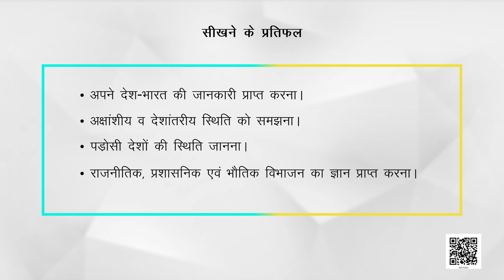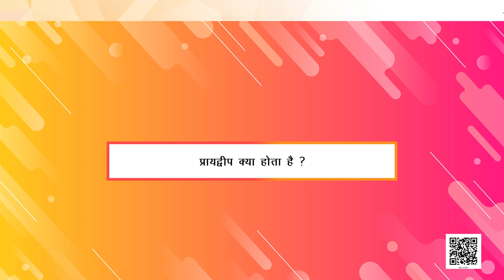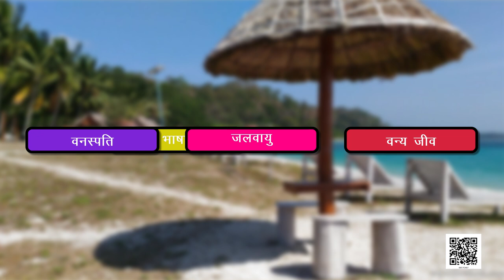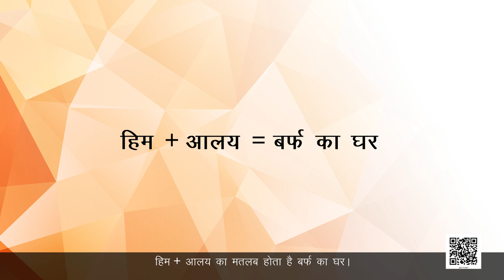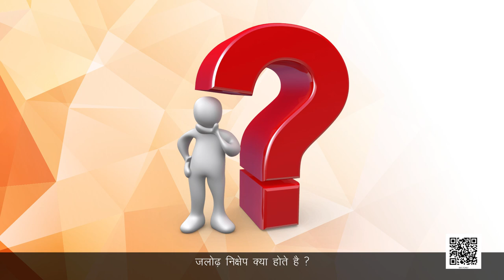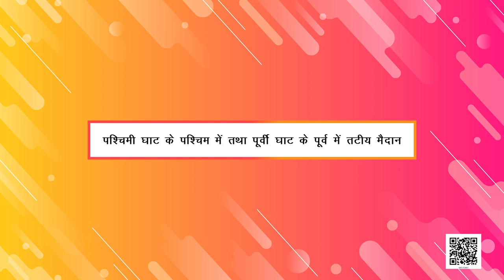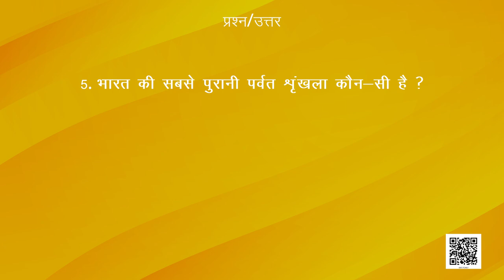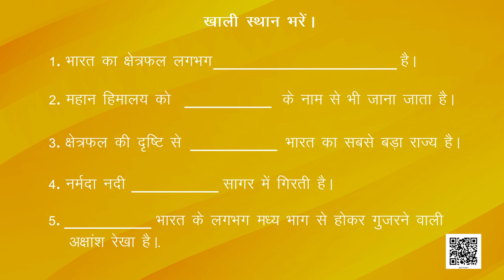कक्षा-6 (पृथ्वी-हमारा आवास) अध्याय-7 (हमारा देश : भारत) | NCERT BHUGOL CLASS 6 chapter 7 hindi